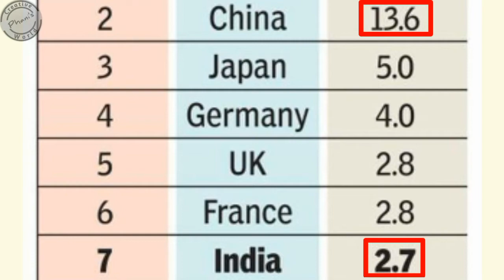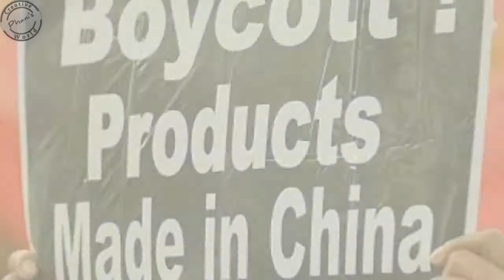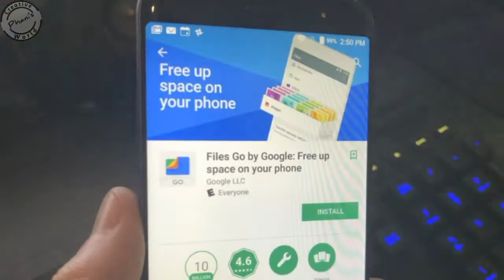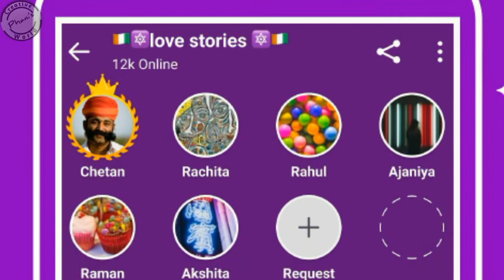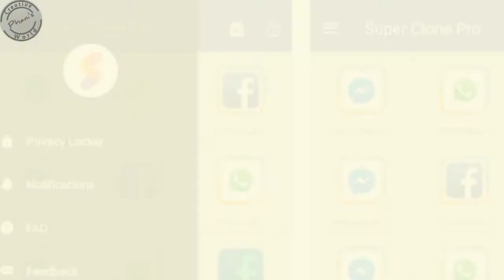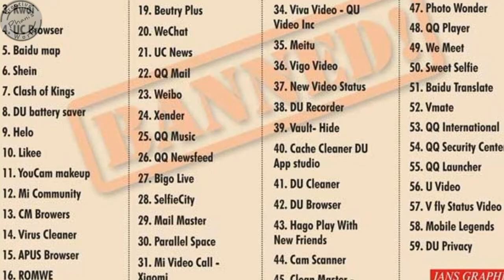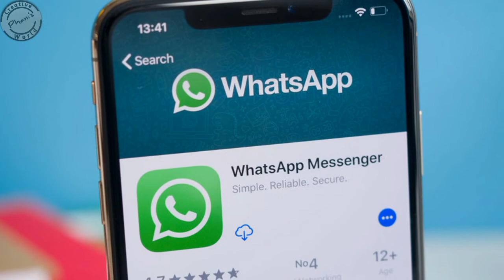Best and safe Alternative Apps for Chinese Apps ll Is Whatsapp is going to Ban in India ll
Best Alternative for banned chinese Apps is whatsapp is going to ban in india China products banned

PUBGY , Zoom App, Whatsapp Ban in india.. Best alternative for Banned chinese apps..